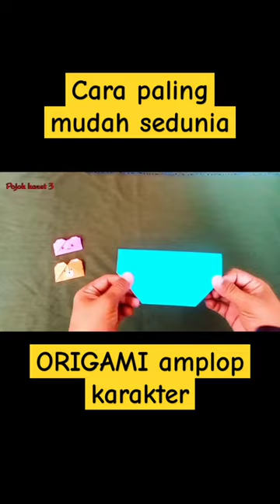origami Amplop karakter